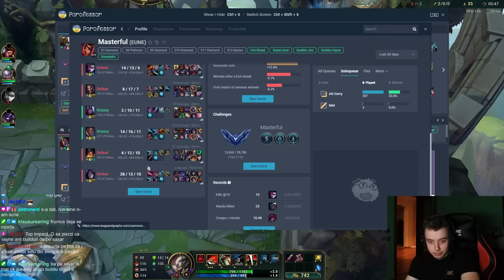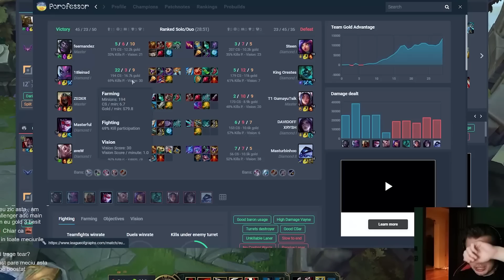Toti PRAJITII Se Cred INVENTATORI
League of Legends Romania(LoL Ro) Gameplay.
Marius Smecherul 😎